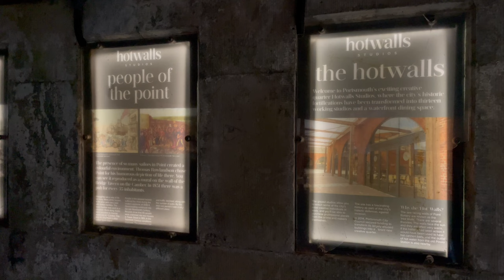Sunset Walk to Old Portsmouth via Clarence Pier | Southsea Portsmouth 4K Millennium Walk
Join us on a evening stroll to Old Portsmouth, guided by the backdrop of Clarence Pier and along Millennium Walk. Experience the tranquility of the Solent, the rich history of the pier, and the allure of the Millennium Walk. This 4K video captures the essence of Southsea Portsmouth in all its evening glory.

Filmed:August 16th